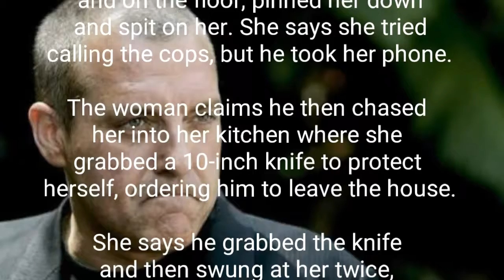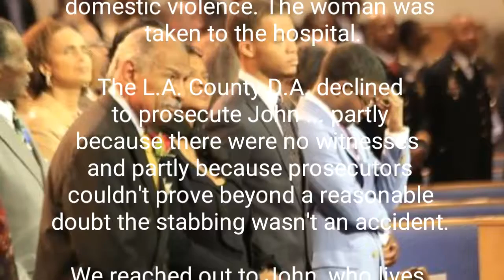JOHN CONYERS: SON AND HEIR APPARENTARRESTED FOR FELONY DOMESTIC VIOLENCE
Flash News

John Conyers' son -- the one he wants to replace him in Congress -- was arrested this year for felony domestic violence ... TMZ has learned.

John Conyers III got in a fight with his girlfriend on February 15, 2017. Law enforcement sources tell us he accused her of cheating after going through her computer at around 2 AM. The argument allegedly escalated into physical violence ... she told cops John body slammed her on her bed and on the floor, pinned her down and spit on her. She says she tried calling the cops, but he took her phone.

The woman claims he then chased her into her kitchen where she grabbed a 10-inch knife to protect herself, ordering him to leave the house.

She says he grabbed the knife and then swung at her twice, stabbing her, cutting her right bicep which required 3 stitches. She says he then chased her back into the bedroom, pinned her against the bed and slapped her.

They both called 911 and when cops came John claimed she pulled a knife on him and, when he grabbed it to protect himself, he accidentally stabbed her.

Cops looked at the woman's injuries and then arrested John for felony domestic violence. The woman was taken to the hospital.

The L.A. County D.A. declined to prosecute John ... partly because there were no witnesses and partly because prosecutors couldn't prove beyond a reasonable doubt the stabbing wasn't an accident.

We reached out to John, who lives in Michigan, for his side of the story, but so far no word back.